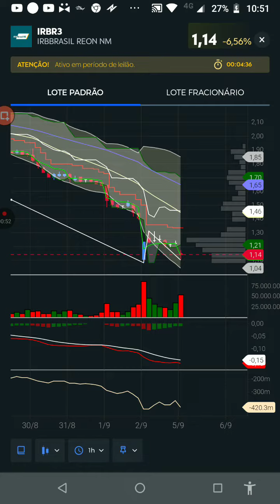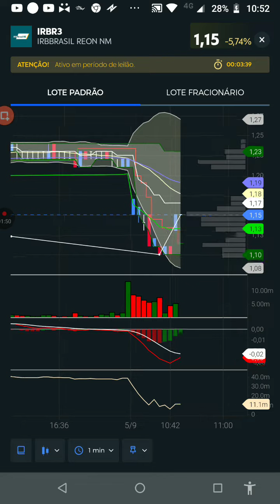IRBR3! Penny Stock hoje?